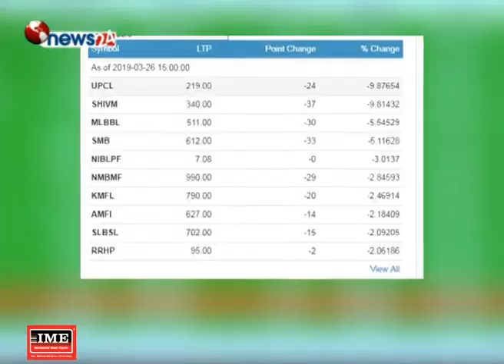पूँजी बजारमा शेयरको विक्रीचाप कम हुँदा माग बढ्यो - NEWS24 TV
शेयर बजारमा परिसूचक नेप्से समान्य अंकले बढेको छ । बजारमा लगानीकर्ताको चहलपहल कम भएपनि शेयरको विक्री चाप कम हुँदा माग बढन गई परिसूचक सकरात्मक बनेको हो ।